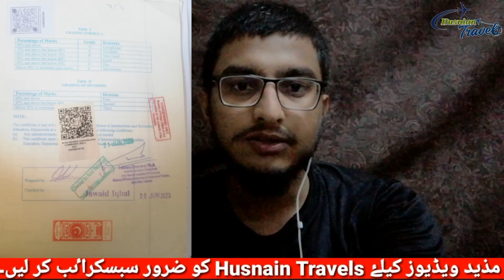How to attest documents from MOFA | MOFA Attestation Process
In This Video, I will tell you that How to attest documents from MOFA. MOFA Attestation Process.

Welcome to Husnain Travels. This channel is a leading travel information channel. This channel is for information only.

This channel provides Experience & Research based Visa Information, Immigration Updates, and Job Updates all over the world.